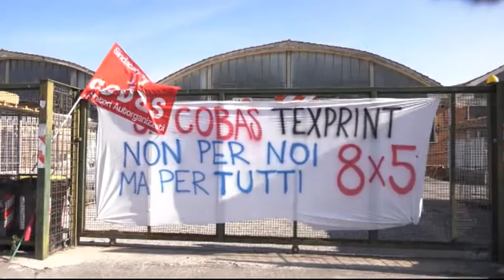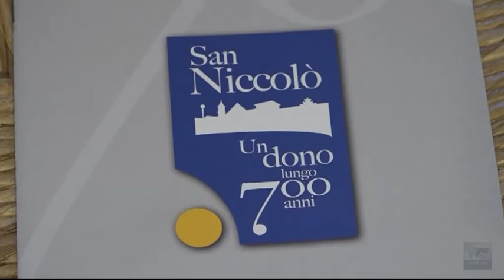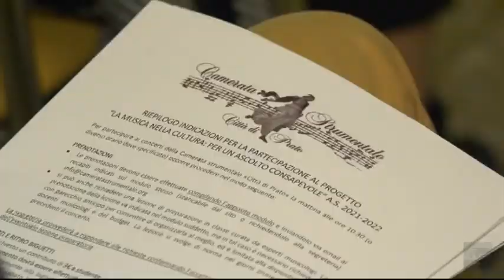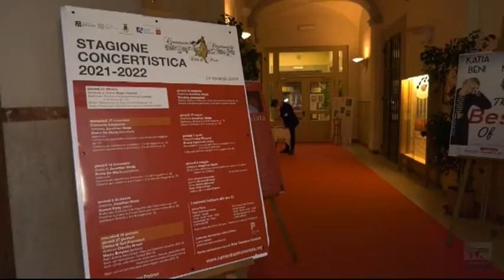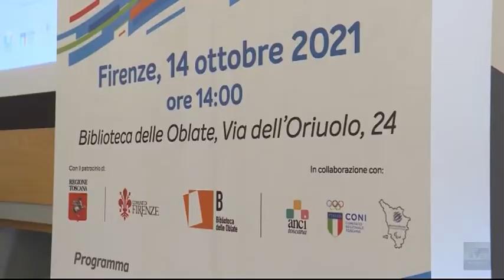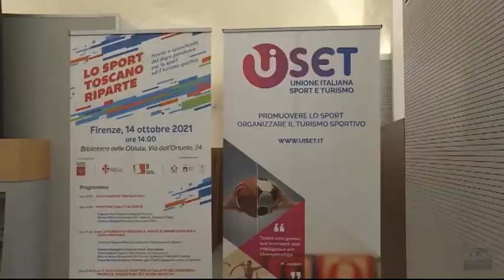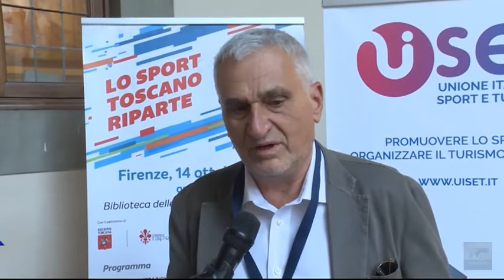Telegiornale della sera del 16/10/2021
- In 200 da Prato a Roma alla manifestazione “Mai più fascismi”. In città sfila il Si Cobas contro lo sfruttamento nel distretto
- Stop al mercato coperto di via Giordano: la sperimentazione con Terra di Prato è già finita
- 700 anni di San Niccolò, nel 2022 previsti i lavori di ristrutturazione del noviziato del Conservatorio
- “Tornare alla musica”: la Camerata Strumentale Città di Prato presenta la nuova stagione concertistica
- Il Prato non va oltre lo 0 a 0 contro il Seravezza. E scatta il Daspo per due tifosi